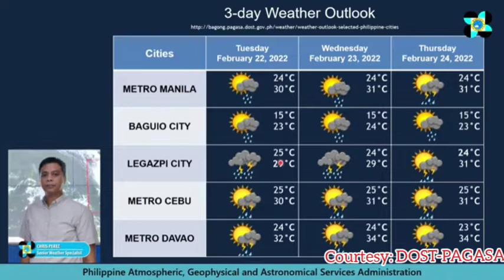ULAT PANAHON NGAYON | HAPON NG FEBRUARY 20, 2022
Courtesy: DOST-PAGASA

weather forecast
ulat panahon
amihan
temperatura bukas